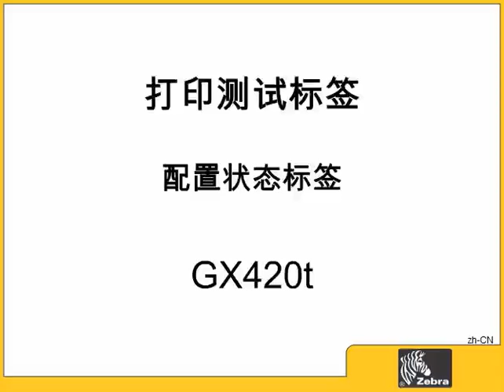Zebra GX420T Introduction